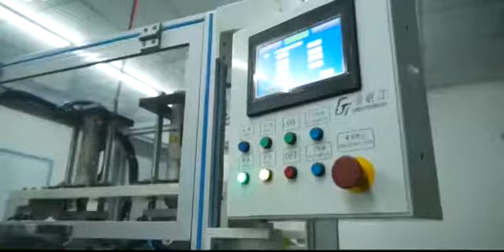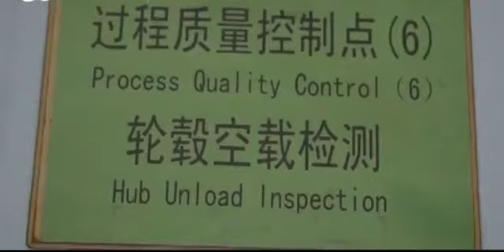Suzhou Shengyi Motor Co ,Ltd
The leading manufacturer was established in 2003 specialized in the research, design, development, manufacture, sales and service of the electric bicycle motors and other special usage motors. Currently the company has e-bike motor, electric scooter motor, hub generator, folk-lift truck motor, friction gear and other customized motors. The corporation has passed CE, ISO9000, ROHS and 3C certification, and the most of their products are authenticated by National new technology and new production.